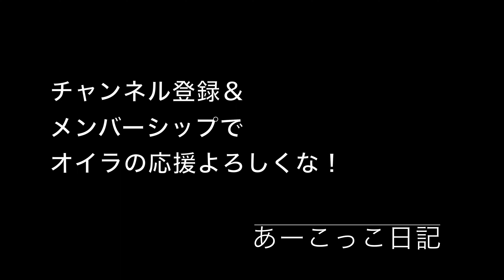あーこっこ乗馬日記〜サクサク削蹄！放牧が気持ちいい季節だぜ！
４月２７日。
あーこの怪我もだいぶ良くなりました。
削蹄して、備えないとね。